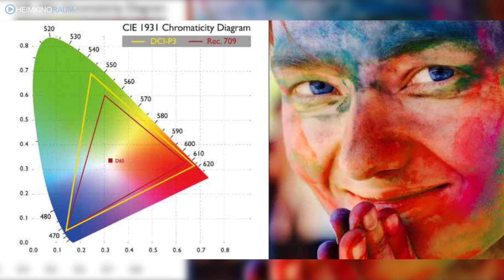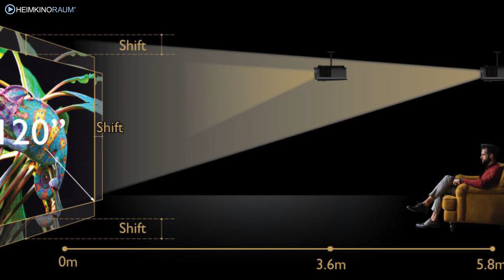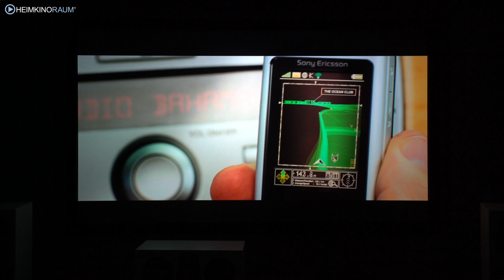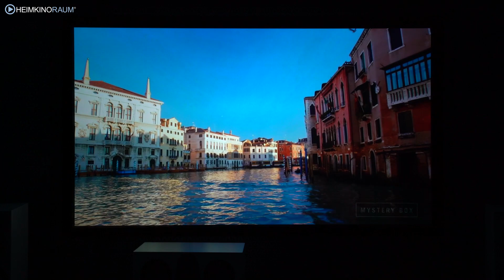Vorstellung des BenQ W5700 4K HDR 3D Beamer - der neue Epson TW9400 Killer?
Ein vollwertiger, aufstellungs-flexibler 4K eShift DLP HDR 3D Heimkino Beamer von BenQ

So etwas sind wir von DLP Beamern nicht gewöhnt: Der W5700, der große Bruder des W2700 von BenQ liefert ein ein top scharfes Bild, ist sehr leise im Betrieb und ist super flexibel in der Aufstellung, den er hat doppeltes Lens-Shift! Ja, Lens-Shift in beide Richtungen! Und eine Iris-Blende für guten Kontrast und Schwarzwerte. Und eine sehr gute Zwischenbildberechnung für scharfe Bewegungen und Schwenks. Auch die Verarbeitung ist wirklich auf Top Niveau. Aber seht selbst.

HDMI-Kabel: 4K HDR HDMI Kabel mit 18GBit Hybrid Lichtleiter Technik

Raumkonzept, Raumausstattung inkl. raumakustischen Maßnahmen und Installation by HEIMKINORAUM (Flagship Store München)

Rückwärtiger Wandabsorber:
Artnovion Sahara W aus Holz

Faszination Heimkino.

...Heimkinoraum, immer einen Besuch wert!